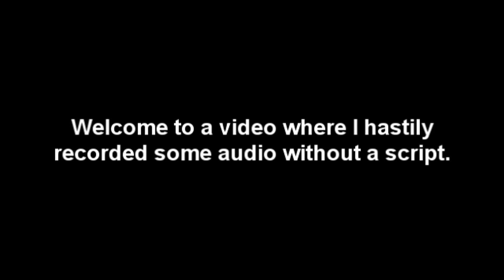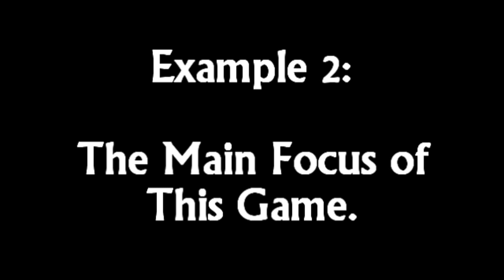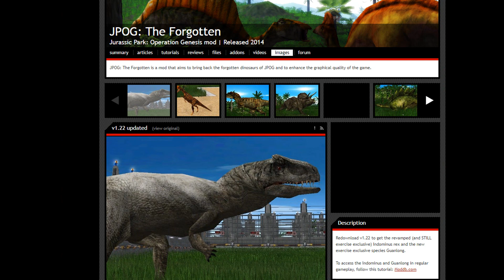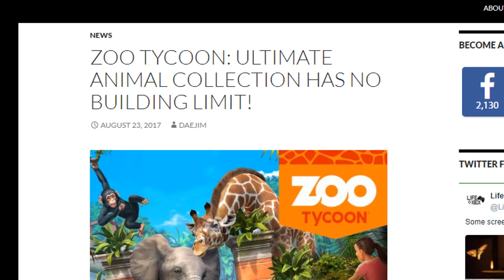A Harsh Review of My Favorite Game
this game is dank